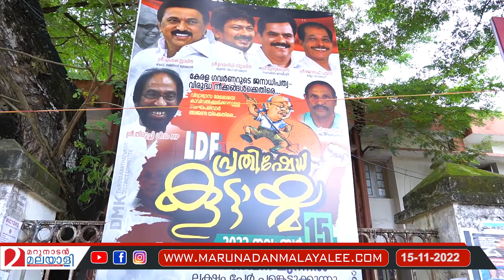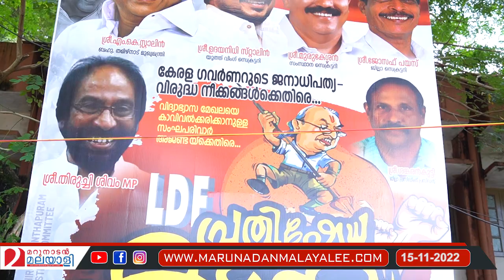ഗവര്‍ണറെ വളയാന്‍ വന്നവര്‍ വീട്ടിലെത്തി;എല്‍ഡിഎഫ് സമരം ചീറ്റി | CPM march to Raj Bhavan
വെയില് കൊണ്ടത് മിച്ചം..
രാജ്ഭവന്‍ വളഞ്ഞില്ല..